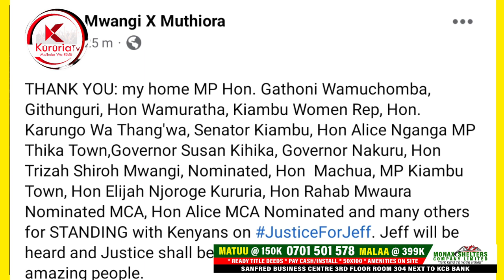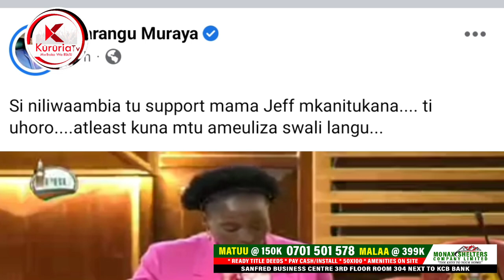Kimeumana!! DJ FATXO AT RISK ATONGORIA KWARIA CIIGIE GIKUU KIA JEFF MWATHI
leaders from all over the country are trying their best to seek justice for jeff
today they presented this matter to national assembly and they hope justice wil be seen and hoping for the better